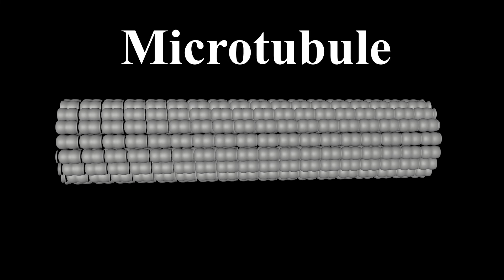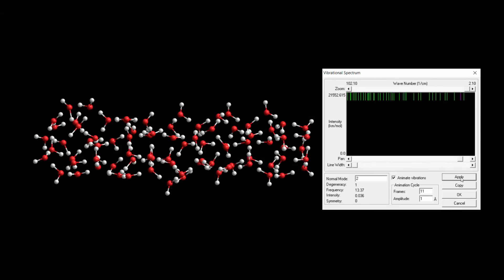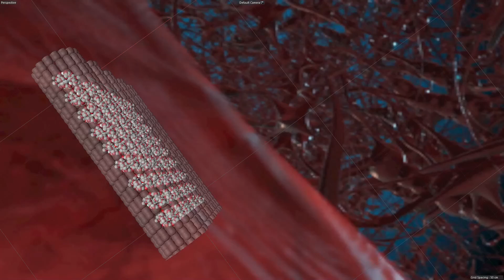Quantum Consciousness & Microtubule Water Nanoclusters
Brain microtubules alone are not the source of quantum consciousness, as suggested by Hameroff and Penrose, but are channels for quantum coherent water nanocluster terahertz vibrations that produce by interference the much lower beat frequencies observed in EEG brain scans. These beat frequencies correspond to discrete thoughts and self-awareness.